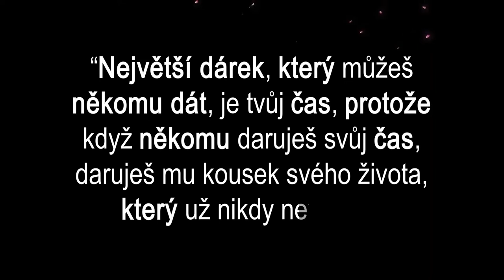Jiří Móhwald: Videoreportáž